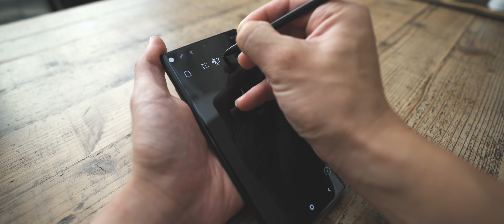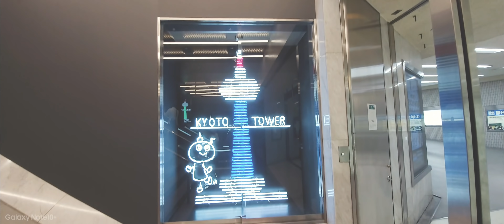KYOTOLAPSE // Galaxy Note10+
今回はGalaxy Note10+で色々と撮影してみましたが、
今のスマートフォンのカメラの性能はすごいですね〜。
動画よりも、写真がとてもよく綺麗に撮れる印象です。
Proモードでの夜景撮影は正直もう少し綺麗に撮れないのかなとは思いましたけど、
長時間露光での撮影は今までのスマホではできなかったので、今後に期待ですね！

Equipments & etc:

Camera : Galaxy Note10+
Gimbal : DJI Osmo Mobile 3
Edit : Adobe Premiere Pro CC